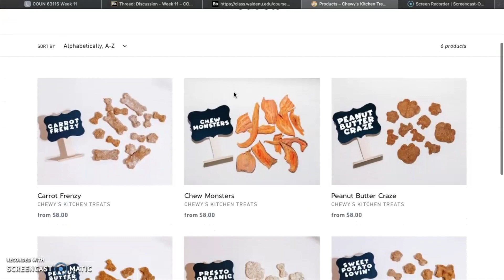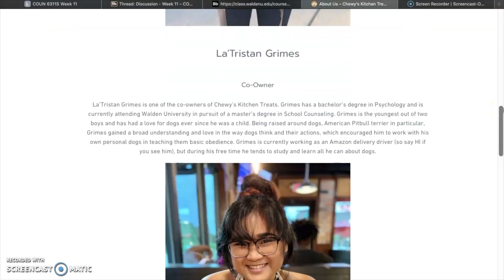Are you looking for healthy treats for your dog?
Join our journey as we try to achieve our goals together!

🧠 MOTIVATIONAL QUOTE: "A satisfied customer is the best business strategy of all."

Tristan's Instagram: @la_world108
Kimmie's Instagram: @_kimmiek_
Tristan's Snap: @latristan97
Kimmie's Snap: @kimmykimkim412

💯FAQS
Camera: Canon EOS M50
Editing: iMovie